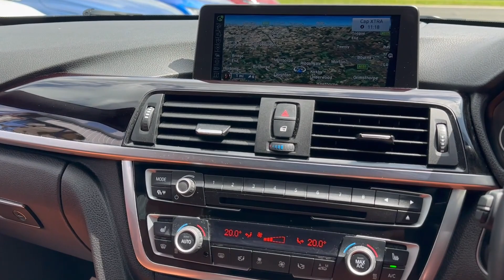BMW 4 Series Gran Coupe 3.0 430d Luxury Auto xDrive Euro 6 (s/s) 5dr